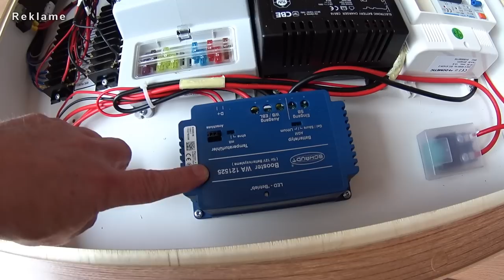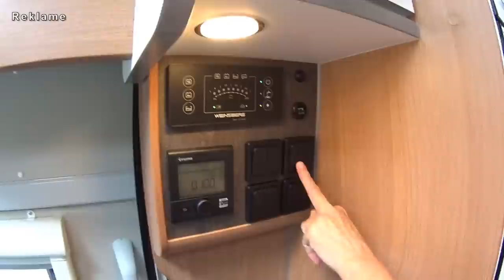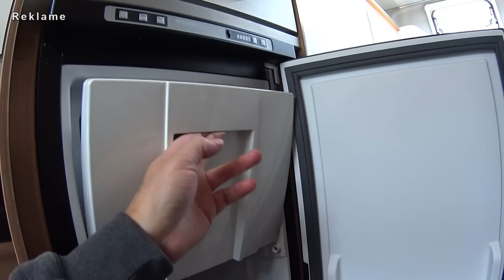Weinsberg CaraBus 600 MQH 💥 Kastenwagen Wohnmobil Neuheiten 2020 💥 das bessere Angebot ?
▬ unsere Top 5 Wohnmobil Zubehör Tipps, Wohnmobil Utensilien ▬
Auf Herz und Nieren getestet, Weinsberg gegen Knaus. Lohnt sich der günstigere CaraBus ? Wir nehmen das Kastenwagen Wohnmobil Weinsberg CaraBus 600 MQH mit Hubbett / Hochbett, Querbett, Hochdach, ein Wohnmobil unter 6 Meter unter die Lupe, den direkten Konkurrenten zum Knaus Boxstar 600 Street XL. Wohnmobile 2020, Kastenwagen Praxistest, begleitet uns auf unserer Kastenwagen Wohnmobil Roomtour / Wohnmobil Vorstellung / Campervan Review, Wohnmobil Kastenwagen Test durch das Weinsberg Wohnmobil CaraBus CaraTour CUV - Caravaning Utility Vehicle Wohnmobil.

wir sind Nora und Bertil, unterwegs in unserem Kastenwagen. Schnell hier, schnell da, immer neugierig auf Neues.
Für Euch berichten wir über:
- Wohnmobilvorstellungen

▬▬ unsere Filmausrüstung ▬▬
Gimbal Handkamerastabilisator*
Handheld Gimbal mit Kamera*
Action Cam Sony FDR-X1000 mit Remote Kit*
Action Cam GoPro HERO Sparpreis Bundle*
Speicherkarte für 4k Kamera‘s preiswert und gut*
Video Mikrofon*
Schnittprogramm für unsere Video‘s*

Alle von uns gezeigten oder genannten Produkte haben wir selbst ausgesucht und erworben. Unsere Hinweise, Tipps und Empfehlungen beruhen auf unseren persönlichen Einschätzungen und Erfahrungen. Für die Richtigkeit können wir keinerlei Garantie oder Haftung übernehmen.

Nora & Bertil